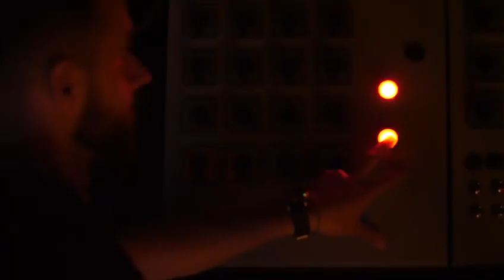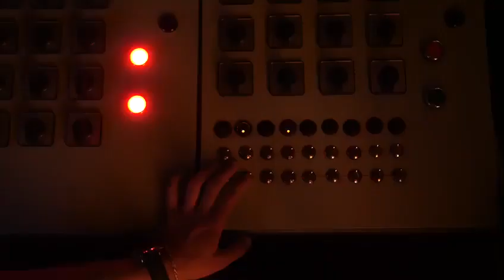SHKODRAWEB Media I Rama nuk shpreh pendesë për Teatrin Kombetar, publikon pamjet e TOB dhe komenton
Shkruan në FB kryeministri Edi Rama: MIRËMËNGJES😊
me këtë provë shembullore të vizionit e ambicies sonë për institucionet kombëtare të artit e të kulturës në Shqipërinë e shekullit XXI, ku shihet fare qartë edhe dallimi i madh mes dy botëve që u përplasën për Teatrin e Ri Kombëtar...

Teatri i Operas e Baletit të Shqipërisë që ka nxjerrë yje me famë botërore, sot ka hyrë në Europë me hapësirën e kushtet e reja dhe skena me sallën e saj nuk është më një vrimë e ftohtë për artistët dhe publikun, po një vatër kënaqësie për krijuesit dhe dashamirët e atij teatri.

Nesër, do të hyjë po kështu në Europë me hijeshi e dinjitet, edhe Teatri Kombëtar i Shqipërisë, që gjatë tërë jetës së vet nuk ka pasur dot një të ftuar për shkak të kushteve prej hauri kafshësh, ku dhanë shpirt të mëdhenjtë e skenës shqiptare dhe ku publiku s'e pati kurrë dot, dinjitetin e konsumatorit të ushqimit shpirtëror...